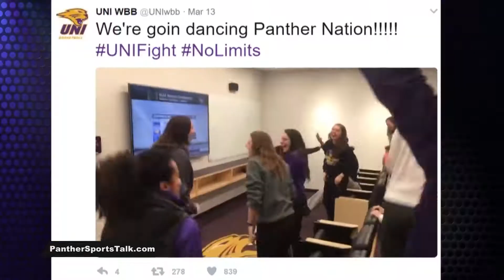Panther Sports Talk - Show 31, Season 11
It's March Madness and the UNI Panthers are dancing. In this weeks show we talk NCAA Tournament with UNI women's head coach Tanya Warren as the Panthers earn the programs first-ever at-large selection. We look at the coach behind the Panthers success now in her 10th season. We spotlight two players that have both played in multiple NCAA tournament games, and we preview the UNI men's golf season. Get out your brackets, because the Panthers are in the dance.

Originally aired on "Panther Sports Talk"